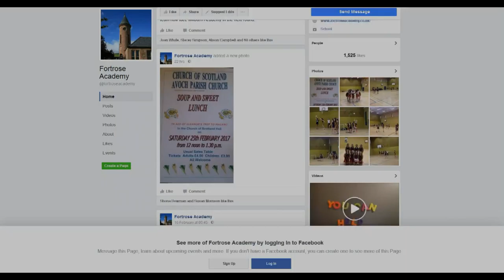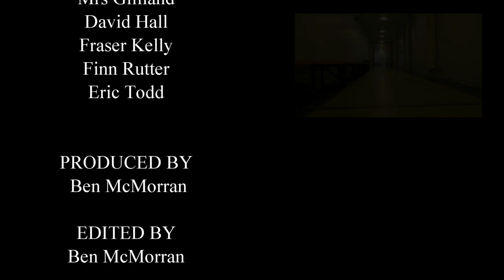The P7 and S1 Transition Disco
Fortrose Academy Transition Disco March 2017